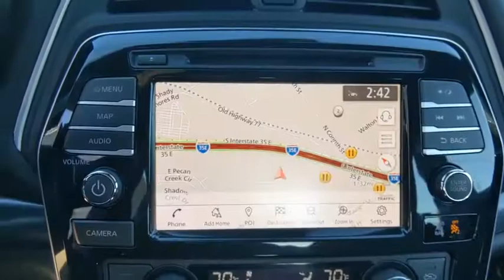2021 Nissan Maxima Denton, Dallas, Fort Worth, Grapevine, Lewisville, Frisco, TX D10126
Sunset Drift Chromaflair New 2021 Nissan Maxima available in Denton, Texas at Gunn Nissan Denton. Servicing the Dallas, Fort Worth, Grapevine, Lewisville, Frisco, TX area.